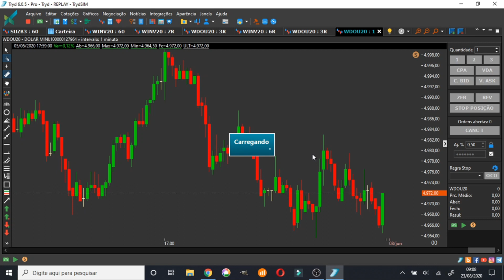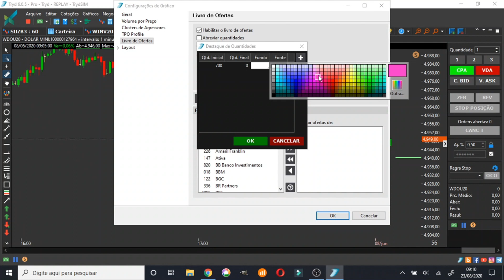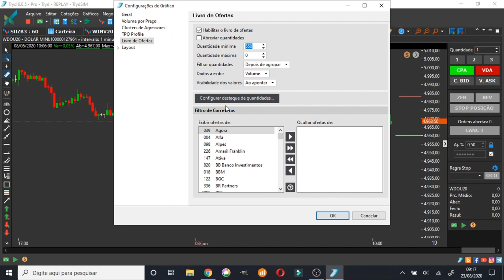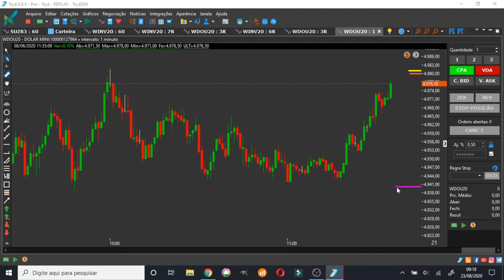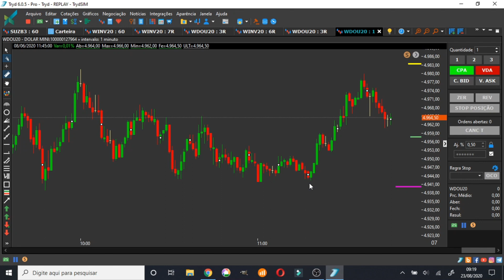Livro de Ofertas Tryd para day trade setup grátis S2 Trader como montar e operar.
Esse vídeo tem por objetivo explicar o setup S2 Trader para mini dolar e mini indice em operações day trade, swing trade e position.